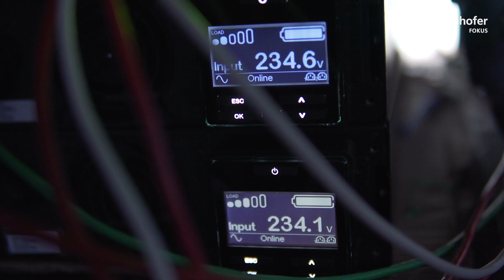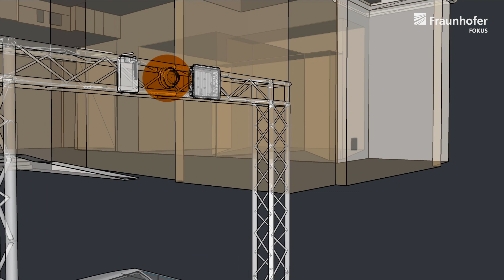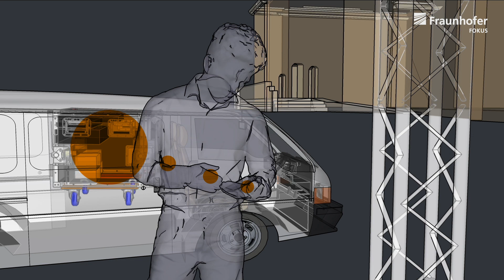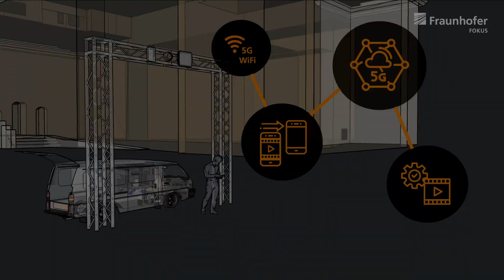Portable 5G Network: Field Trial at the Festival of Lights 2019 in Berlin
Whether disaster relief, sports event or festival: 5G can be used to set up a temporary network to connect many devices and provide a high bandwidth for multimedia services.

In order to test such a setup, researchers from Fraunhofer FOKUS conducted a field trial as part of the EU project 5Genesis with partners from the Leibniz Institute Innovations for High Performance Microeletronics (IHP), Humboldt-Universität zu Berlin, Karlstads Universitet, NetApp and Simula at Festival of Lights 2019 in Berlin. The components of a portable 5G network and their interaction are explained in the video.